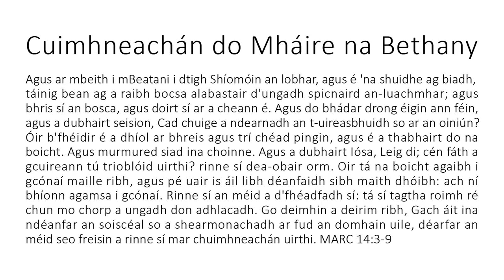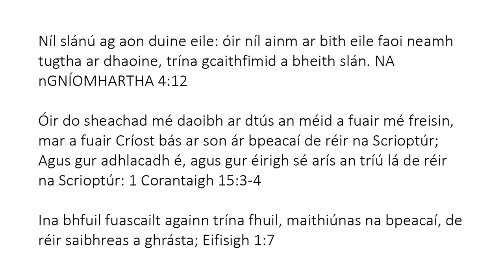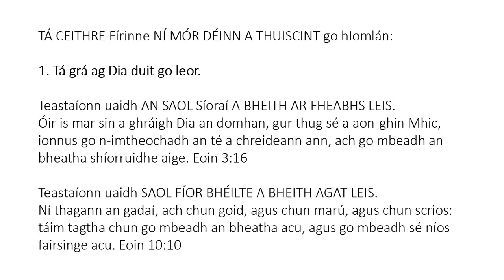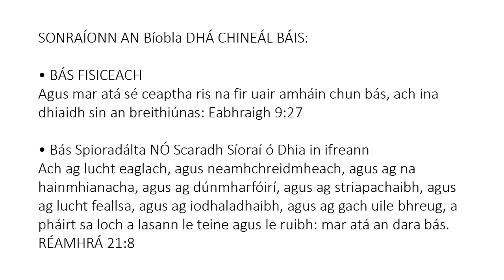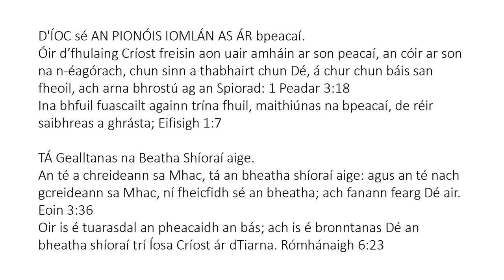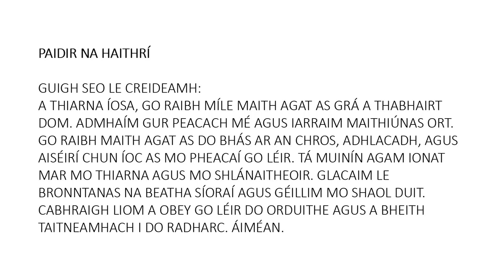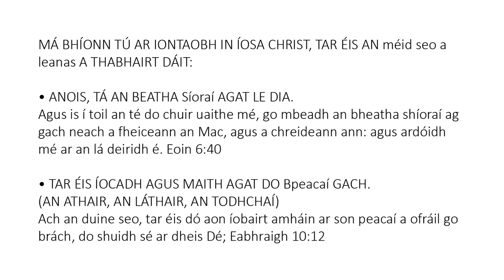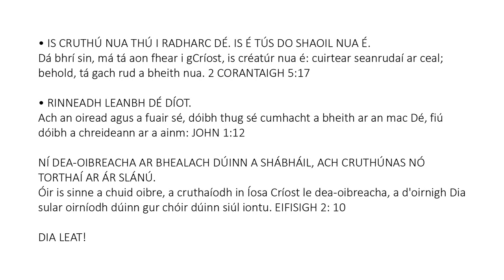Irish (Gaeilge) - A Memorial to Mary of Bethany - Soul Winning Gospel Presentation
Agus ar mbeith i mBeatani i dtigh Shíomóin an lobhar, agus é 'na shuidhe ag biadh, táinig bean ag a raibh bocsa alabastair d'ungadh spicnaird an-luachmhar; agus bhris sí an bosca, agus doirt sí ar a cheann é. Agus do bhádar drong éigin ann féin, agus a dubhairt seision, Cad chuige a ndearnadh an t-uireasbhuidh so ar an oiniún? Óir b'fhéidir é a dhíol ar bhreis agus trí chéad pingin, agus é a thabhairt do na boicht. Agus murmured siad ina choinne. Agus a dubhairt Iósa, Leig di; cén fáth a gcuireann tú trioblóid uirthi? rinne sí dea-obair orm. Oir tá na boicht agaibh i gcónaí maille ribh, agus pé uair is áil libh déanfaidh sibh maith dhóibh: ach ní bhíonn agamsa i gcónaí. Rinne sí an méid a d'fhéadfadh sí: tá sí tagtha roimh ré chun mo chorp a ungadh don adhlacadh. Go deimhin a deirim ribh, Gach áit ina ndéanfar an soiscéal so a shearmonachadh ar fud an domhain uile, déarfar an méid seo freisin a rinne sí mar chuimhneachán uirthi. MARC 14:3-9